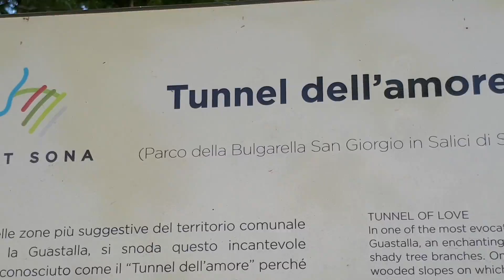Виноградники Custoza. Valeggio sul Mincio.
Прогулка пр виноградникам Кустоцы в 5 км от нашего дома. Галопом по Valeggio sul Mincio - прокатимся по нашей деревне до дома.